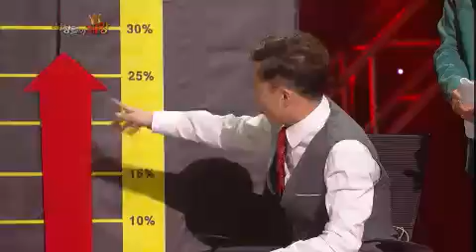개그콘서트 Gag Concert 시청률의제왕 20130811